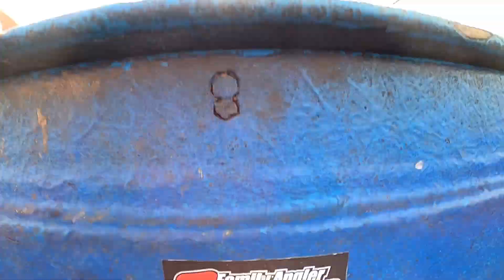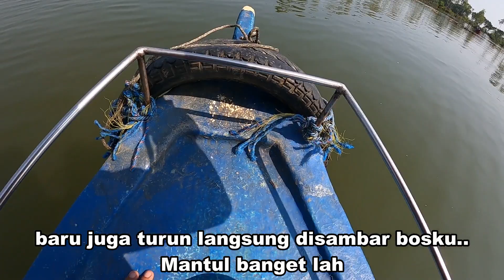Edyan Tenan !!! Joran Melengkung Tajam Di Tarik Ikan Monster !!!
ALAT PANCING
Joran      : Daido EMPEROR 702 6 lbs
Reel         : Daido Hydra 2000 SW
Senar      : PE Jabrik 1 ( Leader Samar 20 lbs )
Umpan    : Udang Hidup ( Putih )
Spot         : Cakaran Pekalongan ( Naik Perahu )
info Nomor WA sewa perahu bisa hubungi mas Noval : 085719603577

Hormat Saya,
Nandito Angler